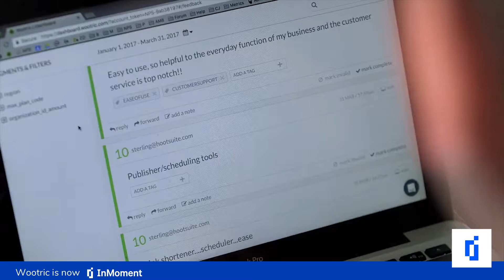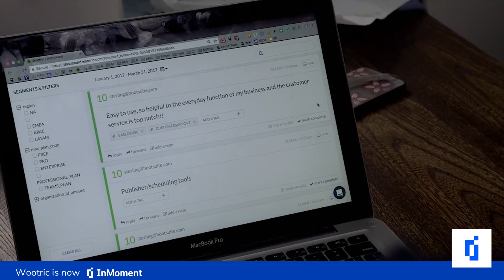HootSuite Builds Customer Lifetime Value with InMoment Net Promoter Score Data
Customer Insights Manager Sterling Anderson tells how he revamped Hootsuite’s Net Promoter Score program with microsurvey data from InMoment. Advanced analytics like auto- tagging and segmentation enable him to analyze trends, prioritize issues and identify opportunities by customer segment.